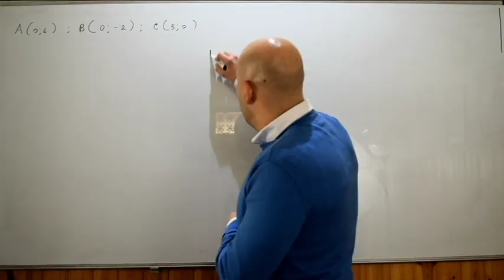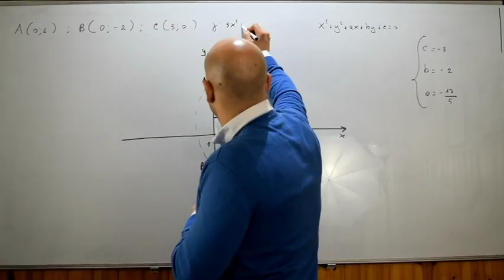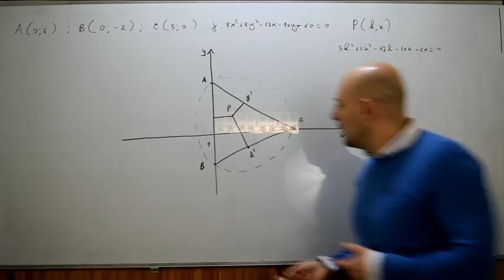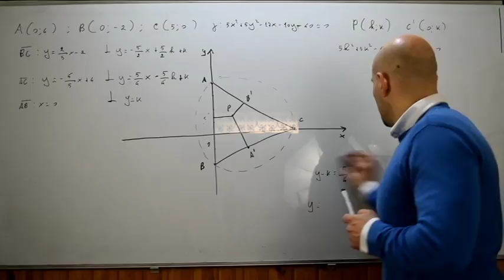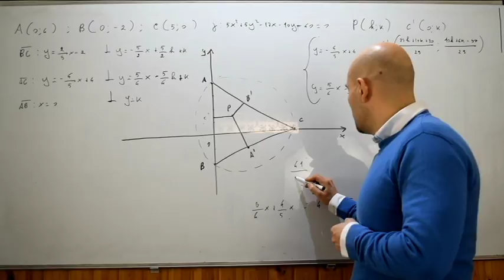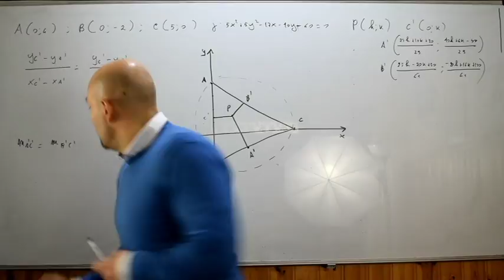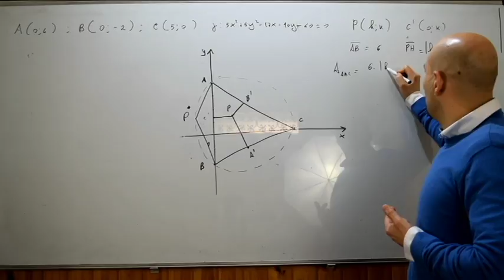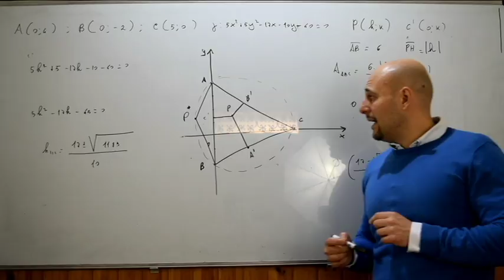La circonferenza problemi di riepilogo ( 48 )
Quarantasettesimo video nel quale viene risolto un problema di riepilogo riguardane la circonferenza e tratto dal testo degli autori Bergamini - Trifone - Barozzi .